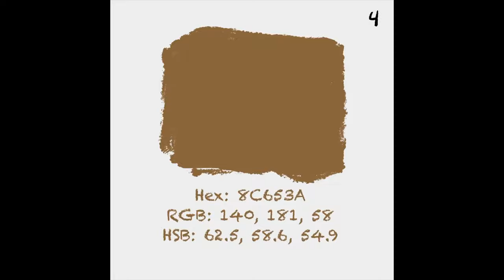Huevember 2019 - Cowboy Colors - Day 4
I love cowboy boots :)

The color codes are:
Hex: 8C65A
RGB: 140, 181, 58
HSB: 62.5, 58.6, 54.9

I did not make this track.
The specific track name is: Soda Pop
Links and @'s